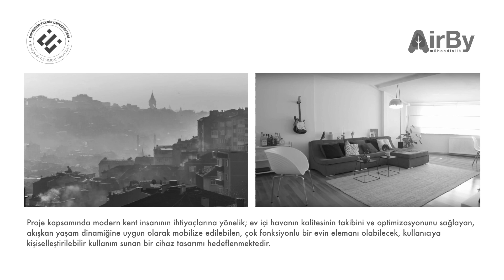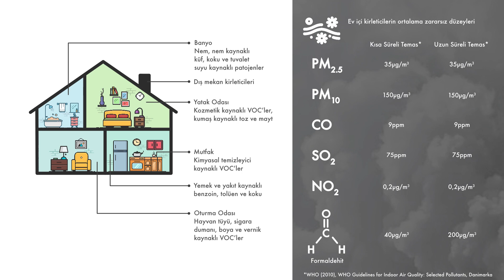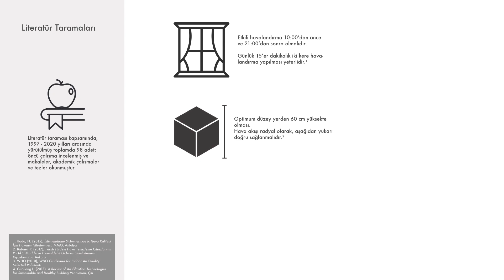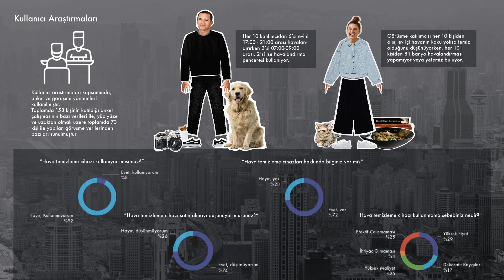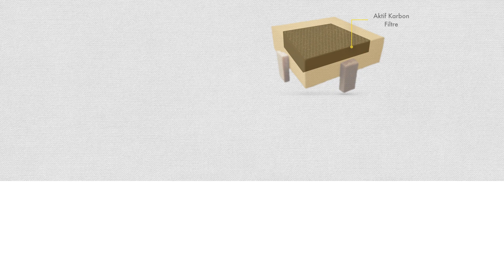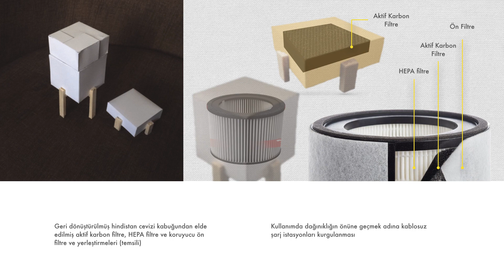ENT 452 Ürün Tasarımı VI I. Vize Sunumu - Deniz Doğan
* Video'da 03:35 anında düzeltemediğim bir kesinti yaşanmakta ancak sunumun devamlılığını etkilememektedir.
Bu video Deniz Doğan tarafından, Eskişehir Teknik Üniversitesi Endüstriyel Tasarım Bölümü ENT452 Ürün Tasarımı VI dersi I. vize sunumu için hazırlanmıştır.